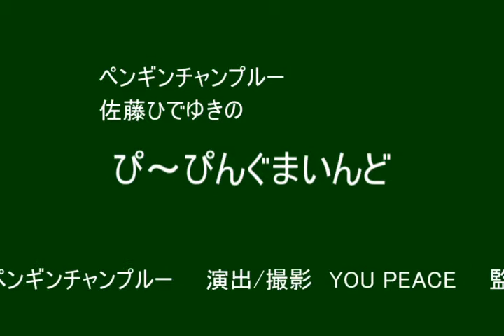リンダリンダリンダ ぴ～ぴんぐまいんど #08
ペンギンチャンプルーVo.佐藤ひでゆきがオススメする映画や書籍、漫画などの魅力を

山下敦弘監督、向井康介、宮下和雅子、山下敦弘脚本、
ペ・ドゥナ、前田亜季、香椎由宇、Base Ball Bearの関根史織らが出演している
2005年に公開された日本映画です。
主題歌はTHE BLUE HEARTSの『終わらない歌』。

とある高校の軽音楽部の５人組ガールズバンド。
文化祭直前にギターがけがをしてバンドが分裂。ボーカルも抜けることになる。
キーボードの恵は意地になり、メンバーを見つけて文化祭に出ると宣言。
たまたま通りかかった韓国からの留学生ソンをボーカルに入れ、練習を始める。
それぞれが、モヤモヤもかかえながら文化祭の当日がやってくる。